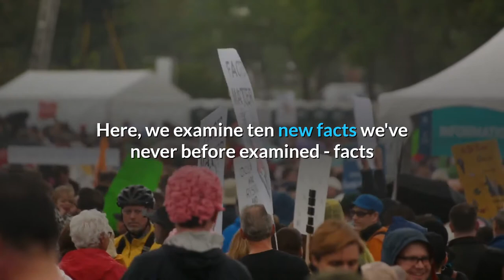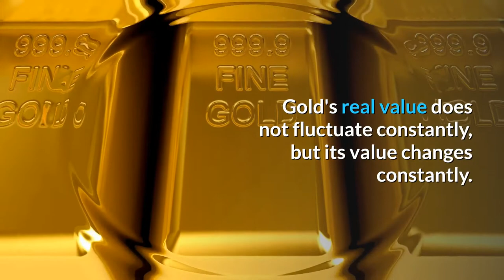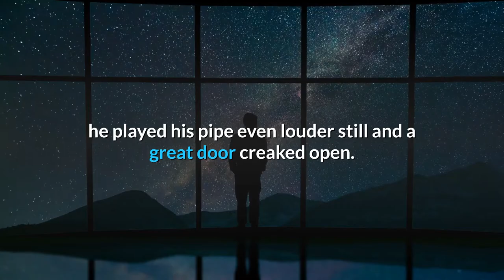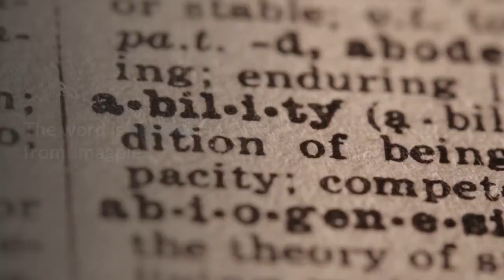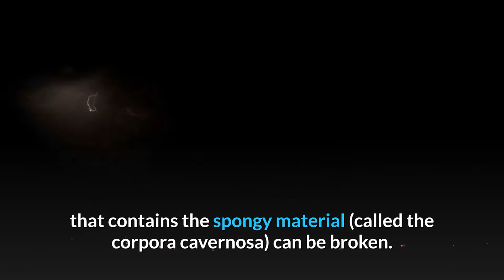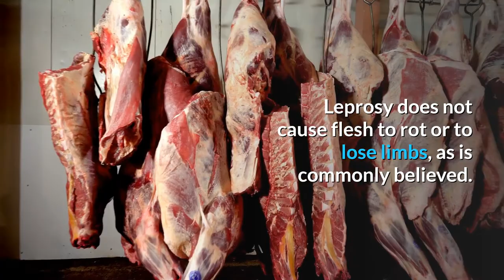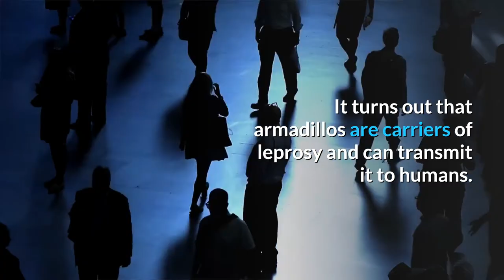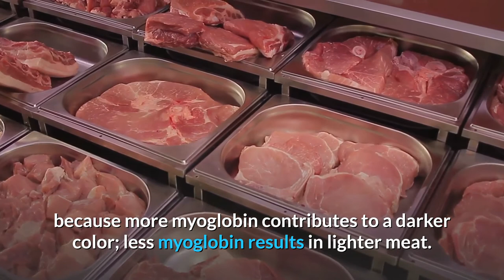10 New Facts To Make You Look Smarter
YOUR CELLS CHANGE WHEN YOU LEARN STUFF.
Learning new things actually helps your brain cells do things more efficiently by reinforcing the myelin sheath. Some scientists think this is what causes muscle memory.